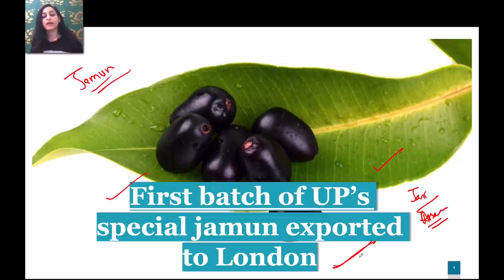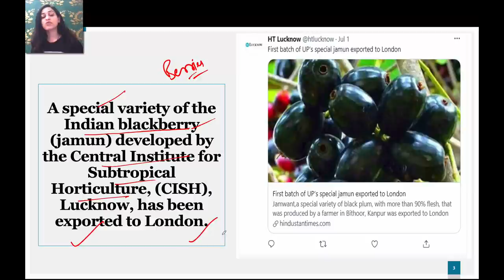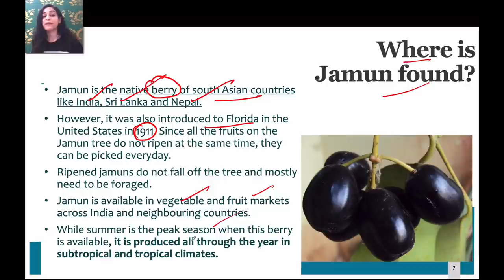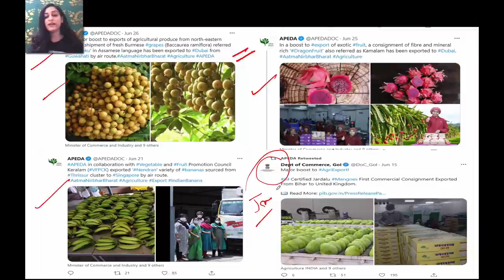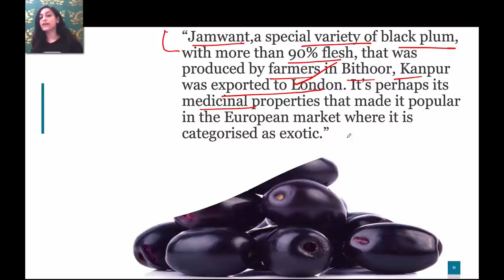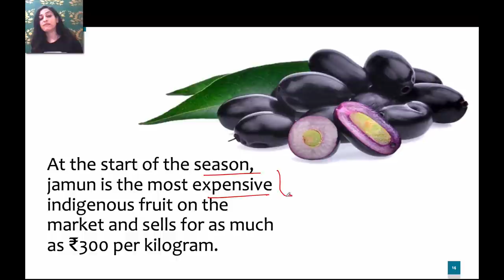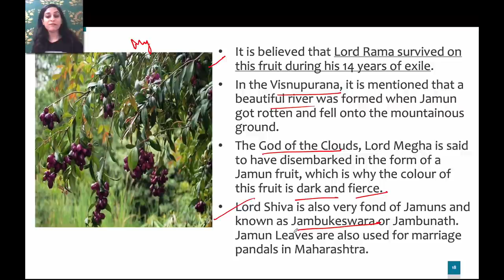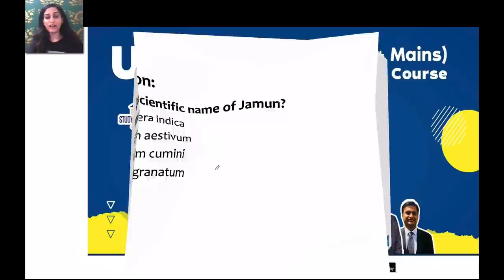First batch of Uttar Pradesh special jamun JAMWANT exported to London - Current Affairs UP PCS Exam